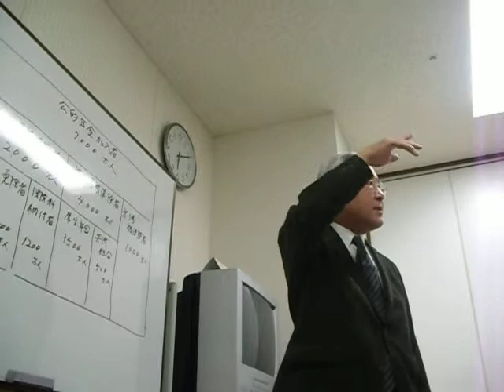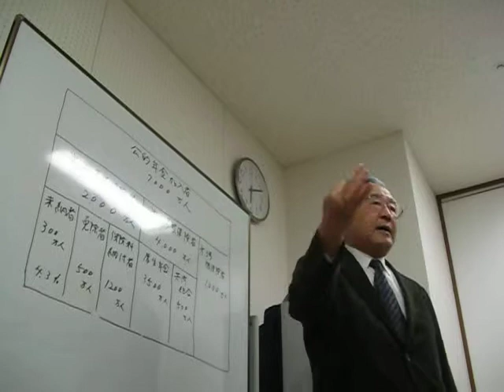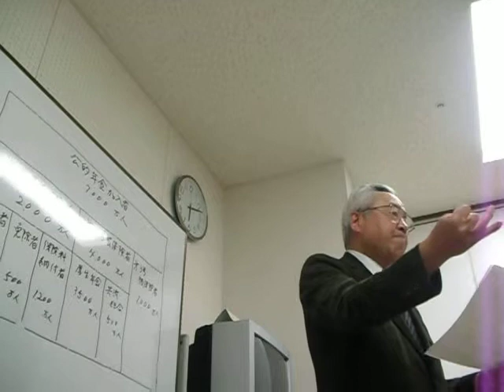年金崩壊？と税方式の問題（４）講師阿部先生：第20回セミナー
09．12.13　 吉田つとむ後援会第20回セミナー＆後援会報告。タイトルは、「年金崩壊は本当か？年金の税方式は正しいか？」、講師：社会保険労務士の阿部純二先生でした。記：吉田つとむ